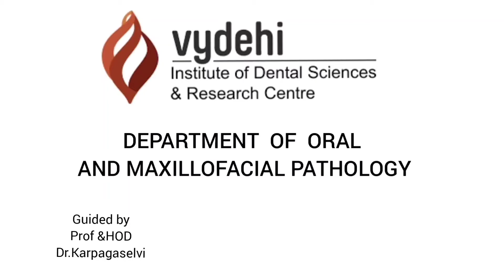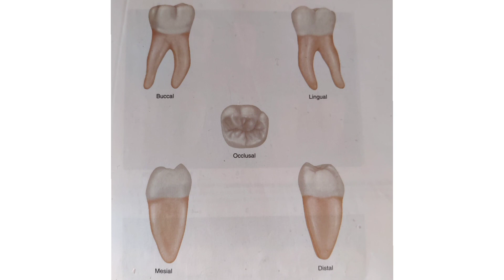CARVING OF PERMANENT MANDIBULAR FIRST MOLAR